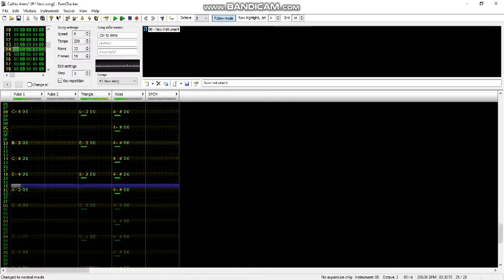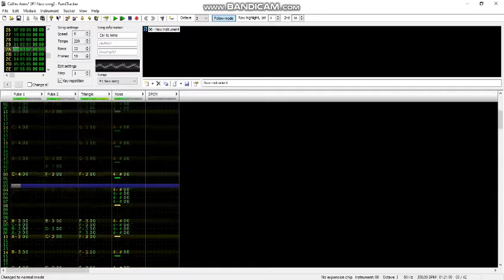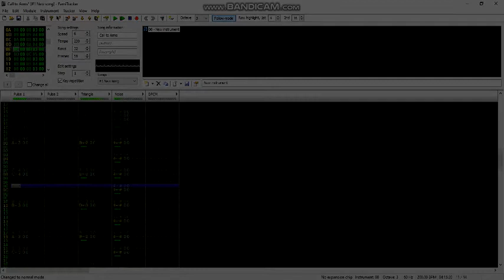"Call to Arms" (26/12/12)